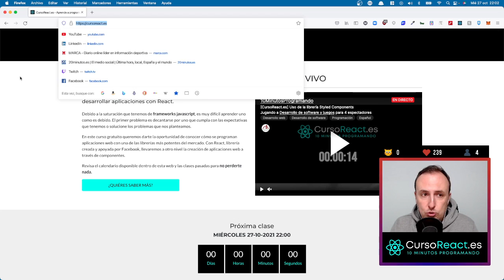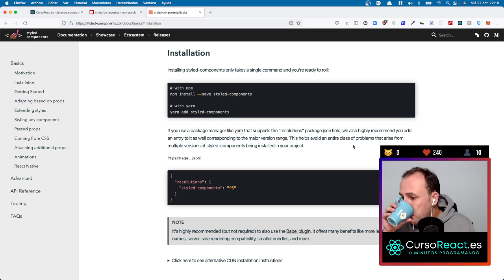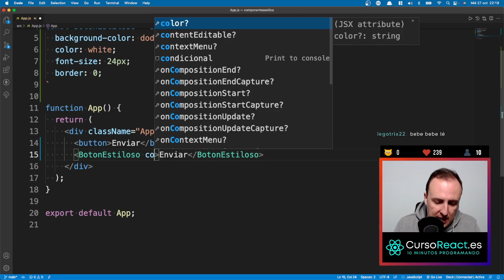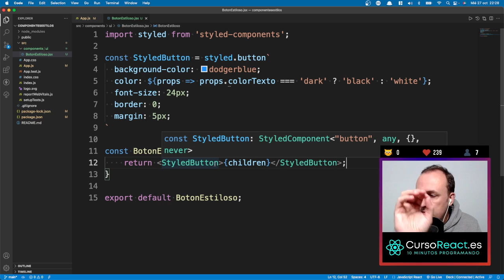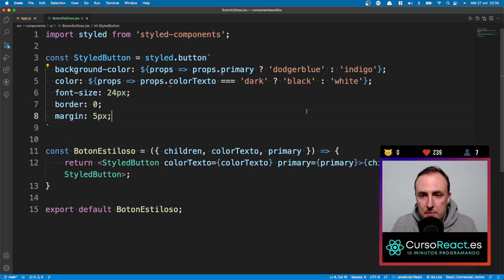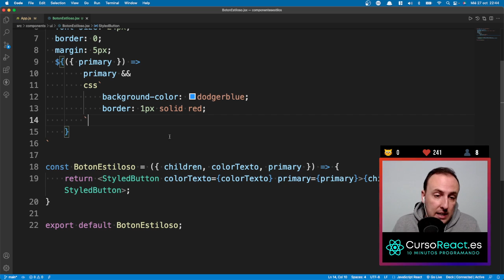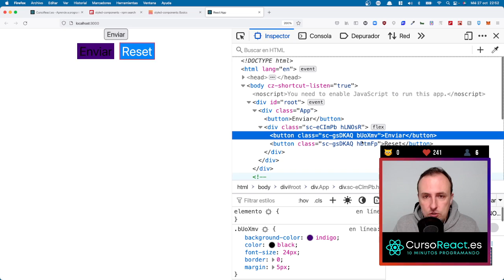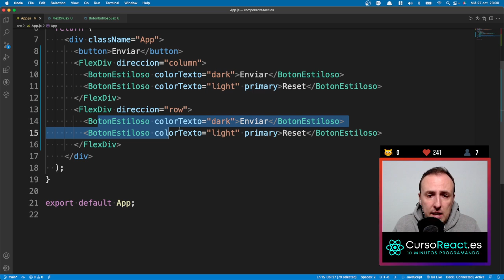[Curso React Gratis] #008 - Uso de la librería Styled Components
Dentro de nuestro afán por poner componentes con colores horribles, en este vídeo hacemos un resumen de cómo se utiliza la librería Styled Components.

Este vídeo forma parte del curso gratuito que estamos emitiendo a través de Twitch. Puedes ver toda la información del curso en: